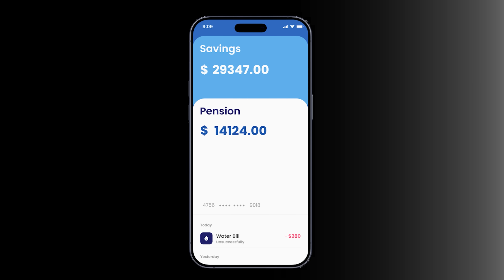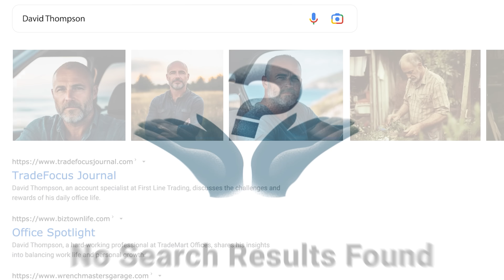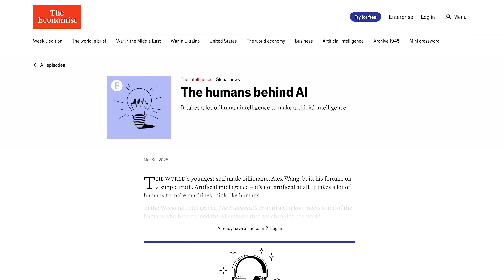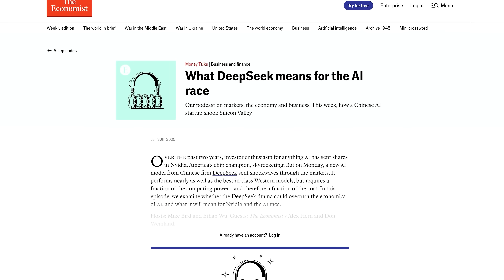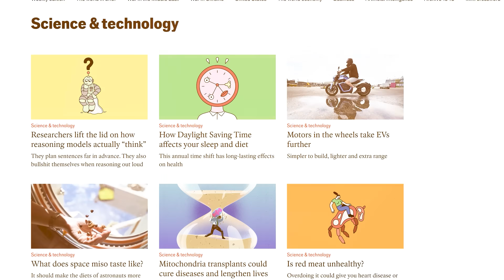Evolution’s Biggest Paradox - Chaos Creates Immortality